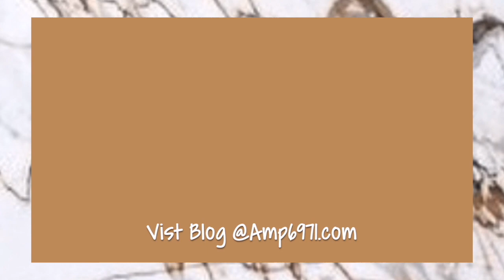LARGE MELROSE TRADING POST THRIFT HAUL 2020|Instagram haul| Try on| Vanjane la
Hello Hi, Thrift Haul! Vanjane.la for the win! THIS IS MY 2nd LARGEST HAUL OF 2020.  I KKOW I SAID THAT LAST TIME. But it’s huge again lol. If you have been following me you know I love to Shop... Instagram for my thrift/ vintage fix. However this time I got to shop IN PERSON. I shopped in person at Melrose trading post.

I like to think I am at the right place at the right time... this time was no different. At this point they are my Fairy- God-Thrift-Mother’s because they have alll my desires. Vanjane.la has some of the best prices I have seen. They are so kind and definitely supplying the looks! Also They have something for everyone. Unlike most thrift/ vintage that only have one style. They have EVERYTHING! Okay, tell me what is your favorite item I bought. Also follow them... but save me a little something something!!

PRICES:
I bought too much to recall the individual prices 🥴. Just know they are reasonable prices!

We are still fighting for Justice. Bellow is a link to continue the fight. BLM! To all the black people watching; I LOVE YOU, we are strong. Stay safe, CREATE, take breaks and know Change is happening. Thanks to the allies fighting with US.

I only share products/business that I love, believe in and all opinions are my own. Thanks for supporting my channel!

All the Deets on Me
Hi, I'm Brio RaShawn . I'm a 28 year old Inspirational Vintage & Contemporary Fashion Blogger. I’m happiest when I’m thrifting and uplifting other creatives. I currently reside in sunny Los Angeles. See you very soon... like next Sunday soon:)

FAQ:
What do you film with? Canon SL2